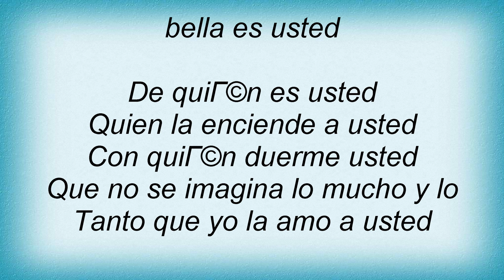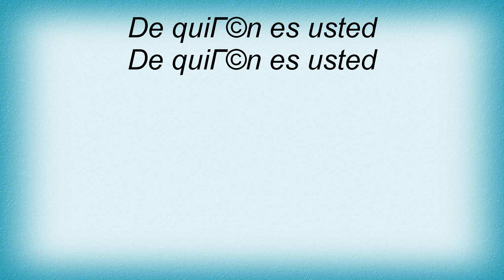Luis Miguel - De Quien Es Usted Lyrics